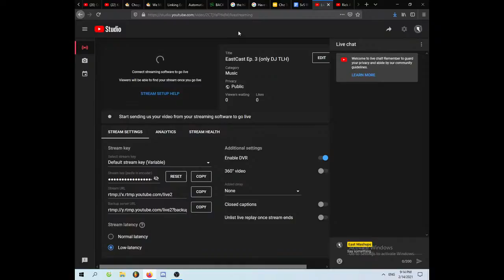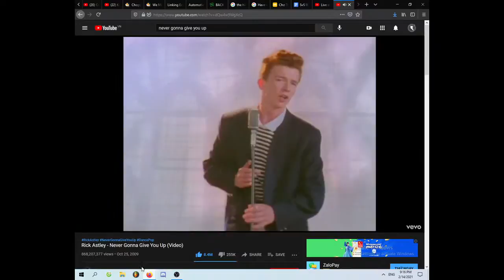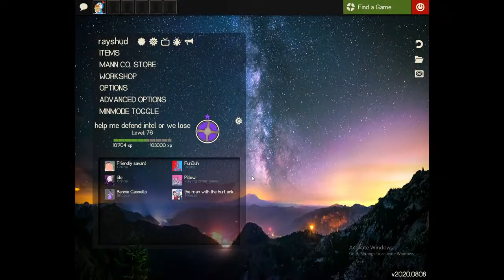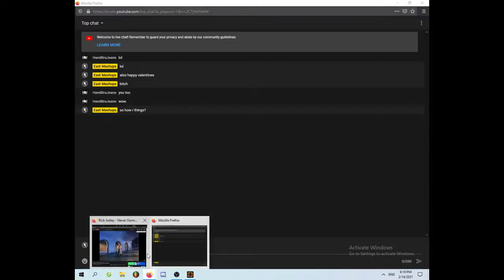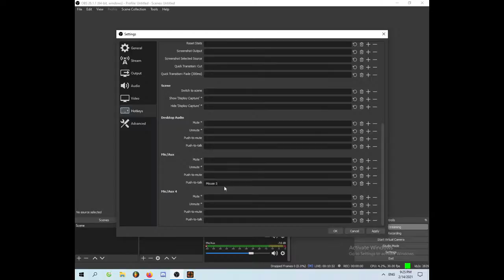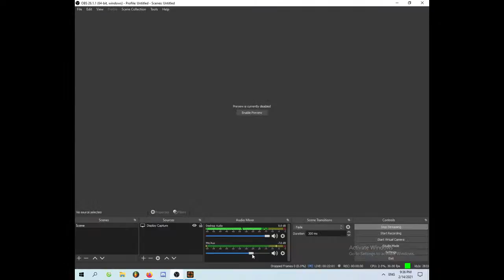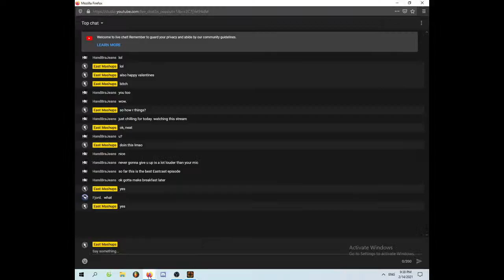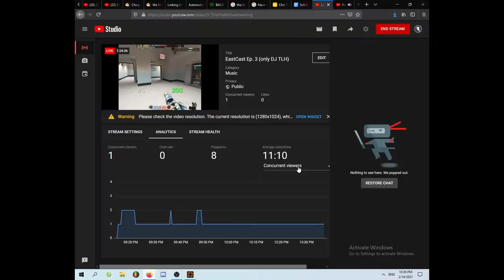EastCast Ep. 3 (only TLH)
engineer gaming at 2fort goes for wayy too long